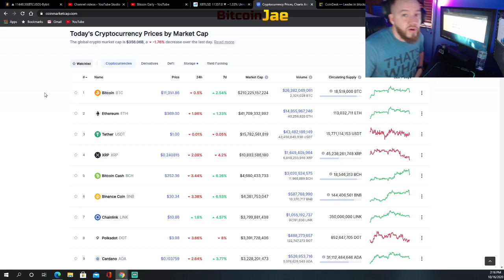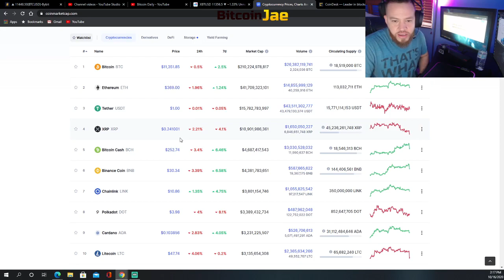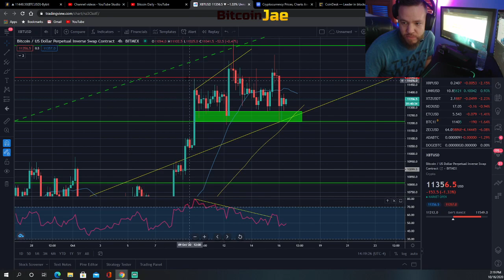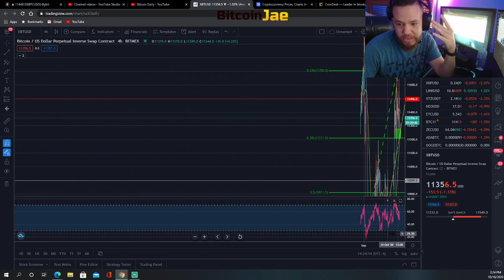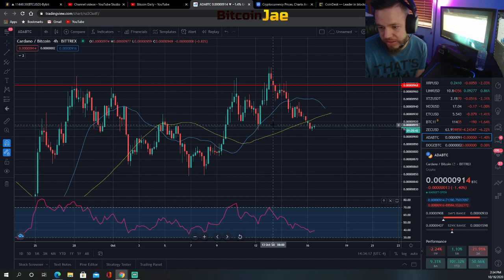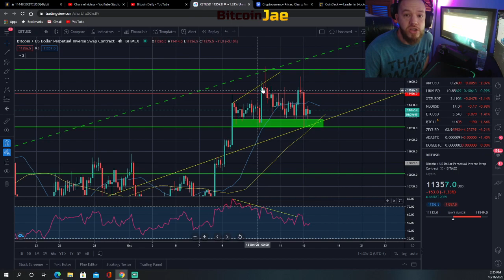Bitcoin PULLED BACK!!! (Like We Predicted) IS THE CME GAP FILLED??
In this video, we focus on the pull back we have been waiting for since the start of the week due to the bearish divergence we spotted and the CME Gap up. Here are the entries you should be looking for!

btc
making bitcoin
passive income
making passive income
bitcoin
Hashflare
Bitcoin Daily
Official Bitcoin
Bitcoin Trading VIP Group
Cryptocurrency
Trading
Tips
bitcoin etf
bitcoin daily
tezos
Trading Room
Signals Group
bitmex
top coins